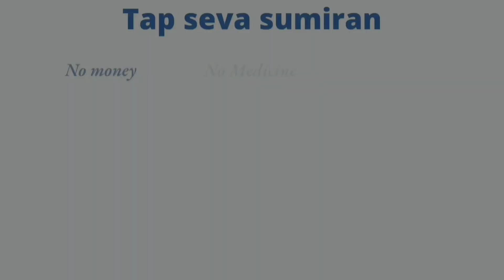Grateful for NDS Service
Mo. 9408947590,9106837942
Raw food recipes queen - Krishna Chhelavada
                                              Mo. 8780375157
NDS Consultant Incharge - Beena Borasiya
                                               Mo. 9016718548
YouTube editor - Hayati chudasama
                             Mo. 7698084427